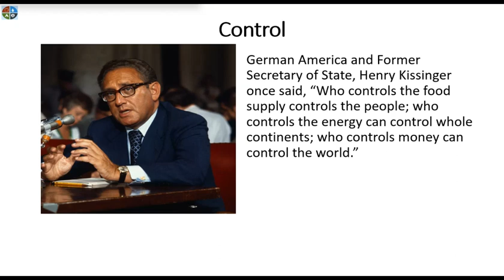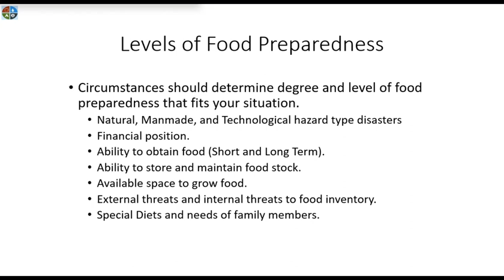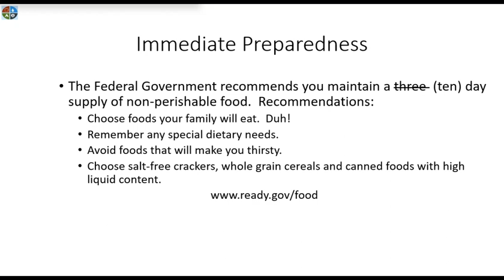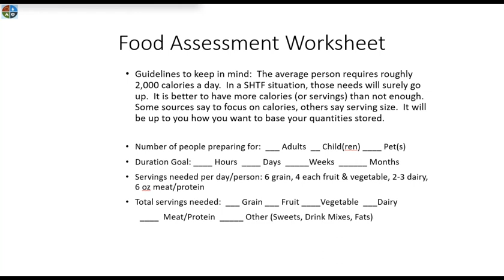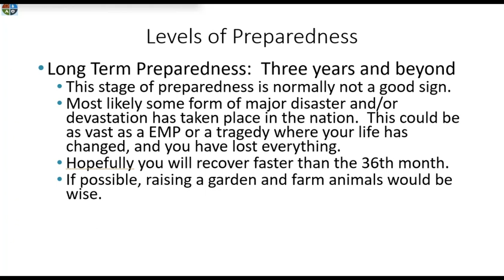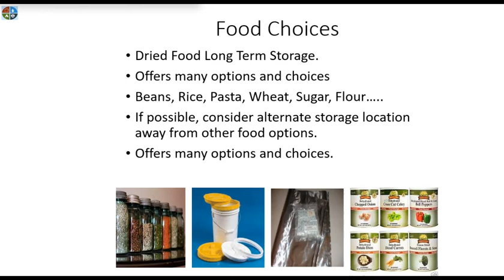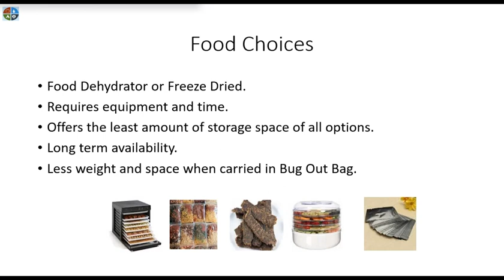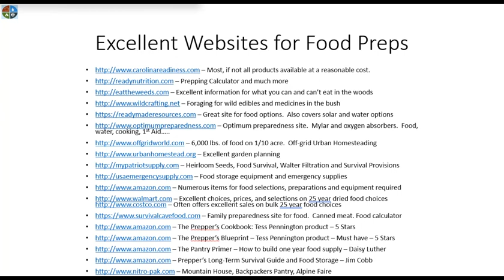Food Preparedness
Bravo Echo discusses the basics to food preparedness and planning for the levels of need in food preparedness.  He also covers types of food to consider when building a food preparedness plan.  Do you have a food plan?  Now is the time to get started.  What are you waiting on?